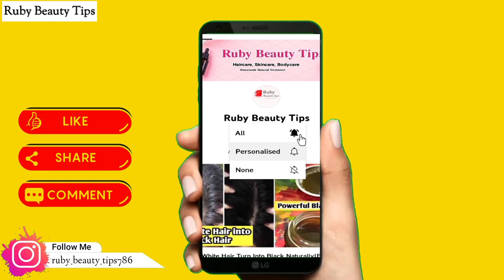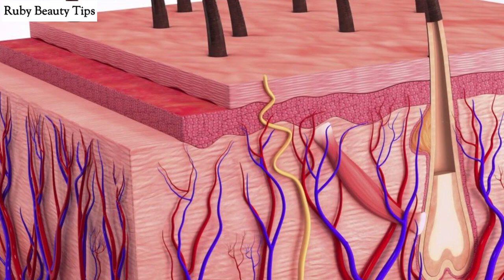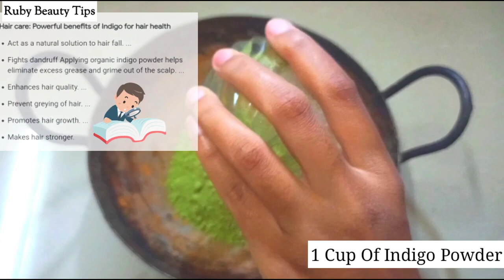Dark🤯Brown Hair Colour Naturally Black Hair Permanently😱[PART-1]henna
Black🤯Hair Permanently [PART - 1] Dark✨Brown Hair Colour Naturally😱

          White Hair To Black Hair Naturally [PART-1] Natural Hair Dye|Reverse Grey Hair|Ruby Beauty Tips
 This is Natural hair dye it make your hair colour White Hair to Dark brown hair naturally its having a Two Part
[PART-1] give you a chocolate dark brown colour and [PART-2] give you a jet black hair naturally and your hair black permanently and also give you hair soft, shine, strong hair naturally.

After Use This Remedy Give Me A Feedback...

I here to help u solve the problem of Hair care, Skin care, Body care related problems
   Here, 100% homemade natural treatment

natural brown hair color
chocolate brown hair dye
chocolate hair color
dark brown colour
hair brown colour at home
brown hair colour at home
chocolate hair color at home
henna for hair color
homemade hair colour brown
natural brown hair colour at home
brown colour hair
dark chocolate hair color
hair brown colour
brown hair colour
brown hair dye
chocolate ash brown hair color
chocolate brown colour
chocolate brown hair
coffee hair color at home
dark brown hair color
dark brown hair dye
dark chocolate brown hair color
hair colour at home brown
hair dye at home
hair growth
henna on hair
homemade brown hair colour
how to apply henna to hair at home
how to hair color at home
how to make a brown colour
natural hair dye at home
organic hair colour
apply henna on hair
brown colour hair at home
brown hair color
brown henna hair dye
burgundy hair color at home
brown colour
henna for hair
homemade black hair dye
mehndi hair colour at home
grey hair
hair dye naturally at home
hair henna
henna hair
henna on hair
henna pack for hair color
home hair coloring
natural hair colour
hair colour chocolate brown
white hair problem solution
brown hair color at home
chocolate brown hair color
chocolate brown hair color at home
black hair home remedies
black hair remedy
brown colour hair
brown hair colour
choco brown hair color
chocolate brown colour
chocolate brown hair
chocolate brown hair colour
chocolate hair color
diy hair color at home
grey hair treatment
hair brown colour
hair care
hair problem
how to white hair to black naturally
hair color
hair colour
hair care
natural hair colour
hair colouring
grey hair
hair dye
natural hair dye
grey hair remedy
herbal hair colour
hair color
hair colour at home
hairdyeBROWN Hair at Home
घरपर बालों को BROWN Colour कीजिये बस 2 चिजोसे
100 % Naturally Brown Hair Colour at home
100 % Naturally Brown Hair Colour
घरपर बालों को BROWN Colour कीजिये
बालों को BROWN Colour कीजिये
quick colour hair
permanent brown colour at home
henna hair color
shiny hair
colour hair at home
henna hair dye
hair dye
homemade hair dye
at home hair color
hair Care
organic hair dye